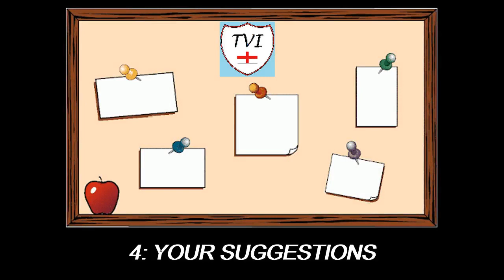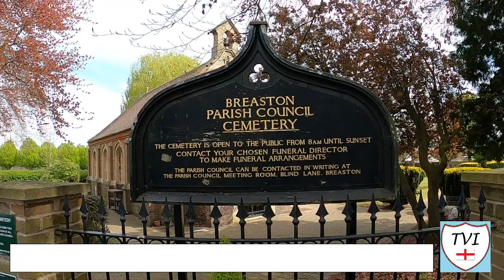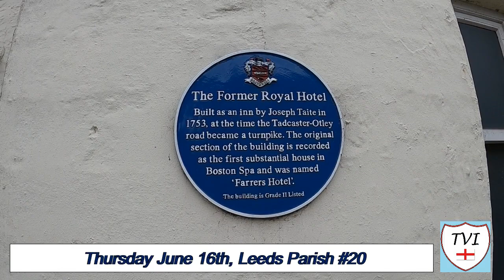THE PARISH NOTICEBOARD, JUNE 12th: Return of the Stutter!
On the Parish Noticeboard this week:

1. A minor error in the DRAYCOTT AND  CHURCH WILNE episode
2. Thank you for what you're doing to help hit 5,000 subscribers
3. Your suggestions for FFA Sundays are discussed
4. A personal problem needs to be addressed

Guess Where I Am: Today's location is a BUS SHELTER!
Last Week's Answer: Lowestoft (East Suffolk)

See you later all
Andy
AKA The Village Idiot